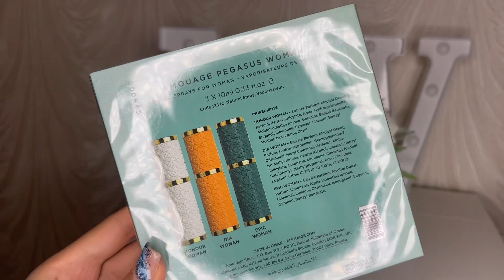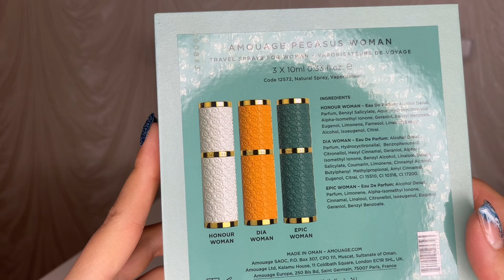РАСПАКОВКА НОВЫХ АРОМАТОВ AMOUAGE /ВОСТОРГ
AMOUAGE
Pegasus Gift

AMOUAGE
Honour For Woman

AMOUAGE
Dia For Woman

AMOUAGE
Epic For Woman